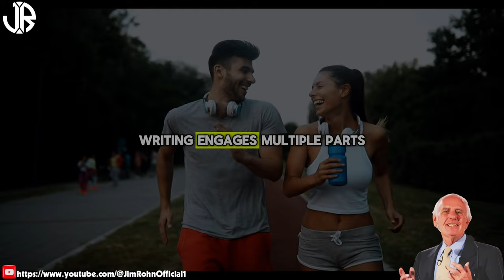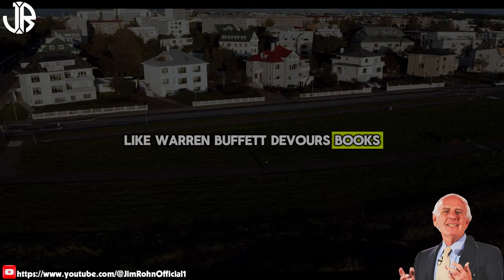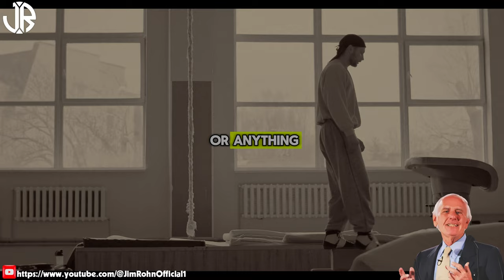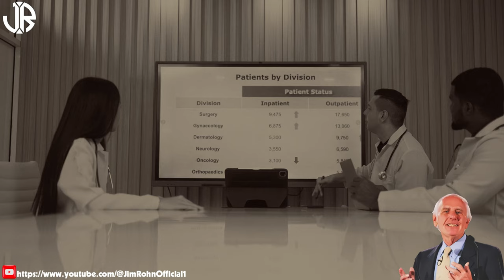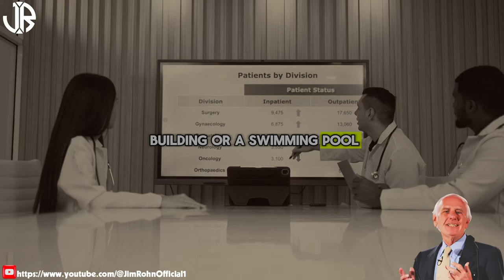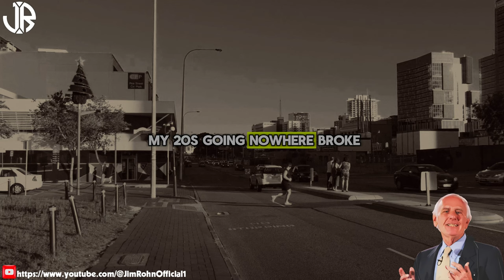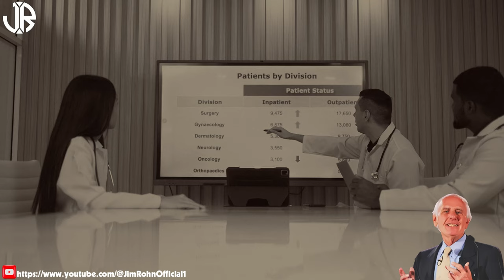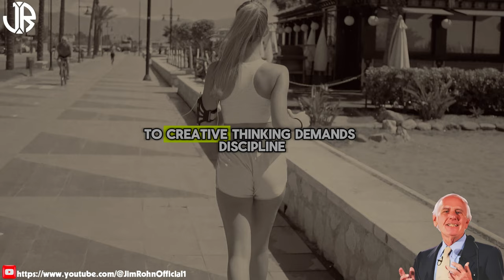Jim Rohn - The Best Key to Excellence - Best Motivational Speech Video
▶Title : Jim Rohn - The Best Key to Excellence - Best Motivational Speech Video